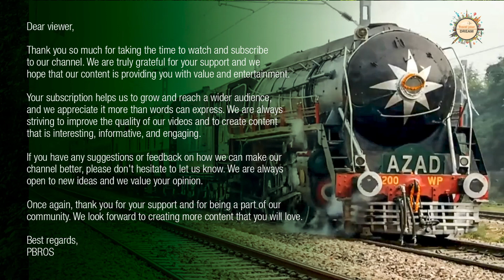The Thrilling Speed of EMD Locomotive Twins Unleashed at hoodi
Camera Used
Cannon SX70
Mobile Camera:

PBROS